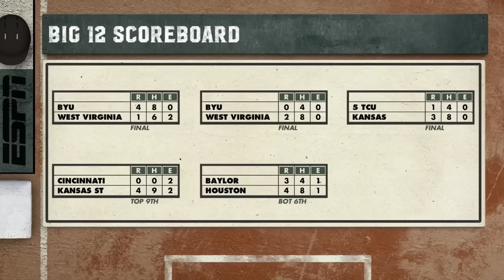#24 Texas vs #17 Texas Tech | Full Match | College Baseball 03/08/2024